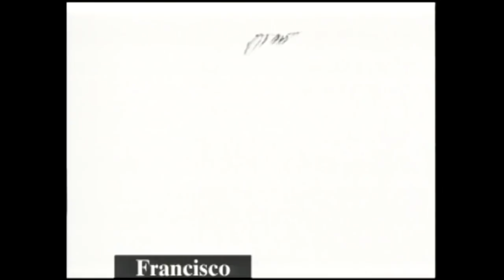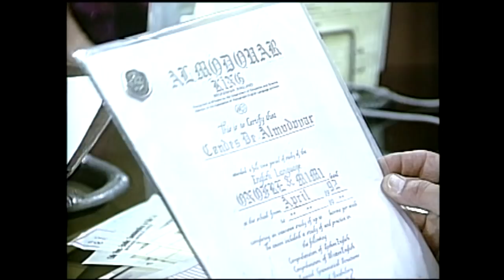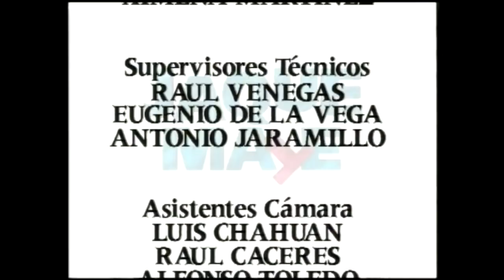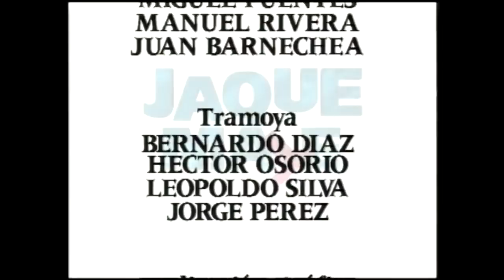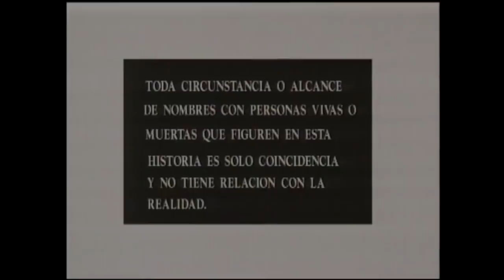¿Es una carta de amor? | Jaque mate - T1E5